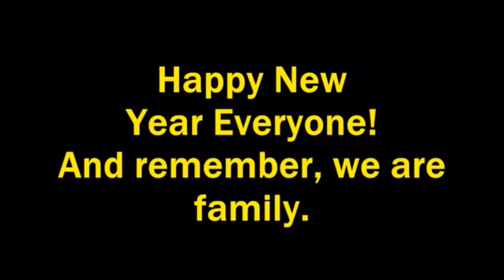Happy New Year (2023) (Remastered)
Dedicated to everyone who made their own version.
In honor of the 10th anniversary of "Best Pals Hand Toons".

Song: We Are Family

Song from "We Are Family: A Musical Message for All"

Clips/Years/Companies:
- Wimzie's House (A Very Noisy Day and Night; @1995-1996 YTV/CBC)
- Cloudy with a Chance of Meatballs (@2009 Sony/Columbia)
- Robot and Monster (Baconmas; @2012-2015 Nickelodeon)
- The Wild (@2006 Disney)
- Open Season 3 (@2010 Sony/Columbia)
- New Webkinz From Amazon! COCOA DINO (@2012 Webkinz Studios/rublankton)
- Free Birds (@2013 Relativity Media)
- Pink Panther and Pals (@2010 MGM Television)
- Ice Age: Continental Drift (@2012 Blue Sky/20th Century Fox)
- Littlest Pet Shop (Blythe's Big Adventure (Part 1) & Gailbreak; @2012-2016 Hasbro)
- Monsters vs Aliens (@2009 DreamWorks)
- We're Back! A Dinosaur's Story (@1993 Universal)
- The Road to El Dorado (@2000 DreamWorks)
- VeggieTales (Very Silly Songs!; @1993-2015 Big Idea)
- The Lego Movie (@2014 Warner Bros./Village Roadshow Pictures)
- Madagascar (@2005 DreamWorks)
- The Big Rock Candy Mountains (@1991 Wee Sing)
- Frozen (@2013 Disney)
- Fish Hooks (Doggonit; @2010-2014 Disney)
- Bartok the Magnificent (@1999 20th Century Fox)
- An American Tail: Fievel Goes West (@1991 Universal)
- Best Pals Hand Toons (Jake, Out! & And Never The Dwayne Shall Meet; @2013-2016 Drew G. Productions)
- Adventures in Music: Melody (@1953 Disney)
- The Beanie Babies Movie (@2009 Drew G. Productions)
- Rio (@2011 Blue Sky/20th Century Fox)
- Garfield Goes Hollywood (@1987 Paws/CBS)
- Atlantis: The Lost Empire (@2001 Disney)
- Madagascar 3: Europe's Most Wanted (@2012 DreamWorks)
- The Nut Job (@2014 ToonBox/Open Road)
- The Adventures of the Gummi Bears (The Secret of the Juice & Guess Who's Gumming to Dinner?; @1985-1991 Disney)
- Steven Universe: The Movie (@2019 Cartoon Network)
- Rocket Monkeys (Inspection Day; @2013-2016 Teletoon)
- The Best Pals Hand Time Christmas Special (@2013 Drew G. Productions)
- Grojband (Cloudy With a Chance of Malt Balls; @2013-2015 Teletoon)
- All Dogs Go to Heaven 2 (@1996 MGM)
- Annoying Orange (Foodsplosion #1 & The Annoying Pear; @2009- Daneboe)
- Darkwing Duck (Bad Tidings & Time and Punishment; @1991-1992 Disney)
- Webkinz Birds! (@2011 Webkinz Studios/thumper3082)
- The Looney Tunes Show (Semper Lie; @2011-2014 Warner Bros./Cartoon Network)
- Mickey Mouse (Swimmin' Hole; @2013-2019 Disney)
- Bluey (@2018- Ludo Studio/BBC)
- Marvelous Musical Mansion (@1992 Wee Sing)
- Big Hero 6 (@2014 Disney)
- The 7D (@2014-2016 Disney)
- Christmas Is Here Again (@2007 Easy to Dream Productions/Renegade Animation)
- SpongeBob SquarePants (Christmas Who; @1999- Nickelodeon)
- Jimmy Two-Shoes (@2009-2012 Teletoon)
- Megamind (@2010 DreamWorks)
- Robots (@2005 Blue Sky/20th Century Fox)
- Little Einsteins (Go West, Young Train; @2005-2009 Disney)
- Hotel Transylvania (@2012 Sony/Columbia)
- PAW Patrol (Pups Save Friendship Day; @2013- Nickelodeon)
- Let's Go Luna! (She Is the Moon of Moons; @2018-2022 PBS)
- Alvin and the Chipmunks: Chipwrecked (@2011 20th Century Fox)
- Children in Need Medley (@2009 BBC)
- Best Pals Hand Time: The Movie (@2007 Drew G. Productions)